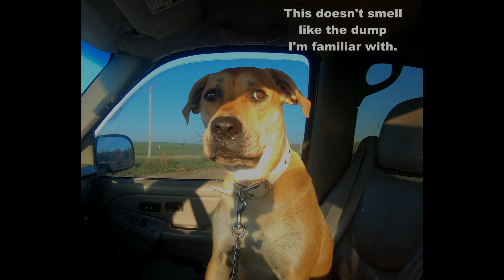Taking limbs to the landfill with Chili, the dog.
Another visit to the landfill with Chili the dog.